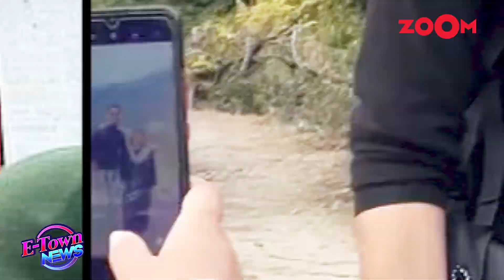Did Shehnaaz Gill visit Badrinath with Raghav Juyal?| Ankita Lokhande Lashes out at hubby Vicky Jain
TV News: Shehnaaz Gill shared Badrinath temple pics in a grey cap, muffler, and blue jacket. A video by Raghav on Nov 7 sparked speculation of Gill in a muffler and blue jacket.Bigg Boss 17 got intense with room-swapping post-Diwali. In a viral clip, Ankita Lokhande and Vicky Jain were separated, bringing humor. They were initially in Dil Makaan. Hina Khan celebrated Diwali in traditional attire, sharing adorable poses.